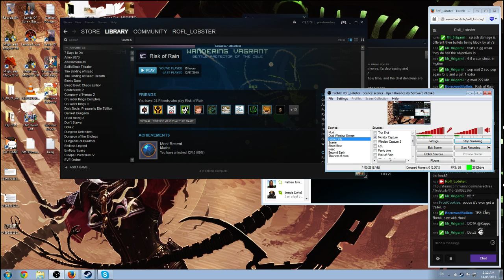Day 190: Dirty games done cheap